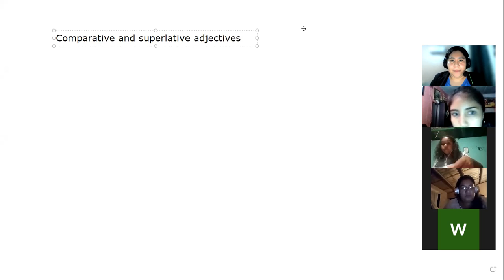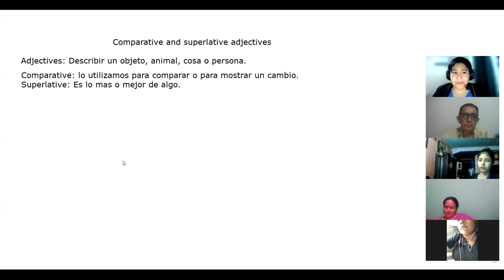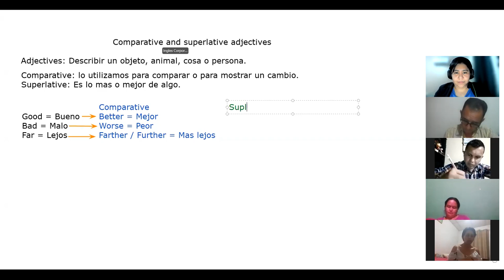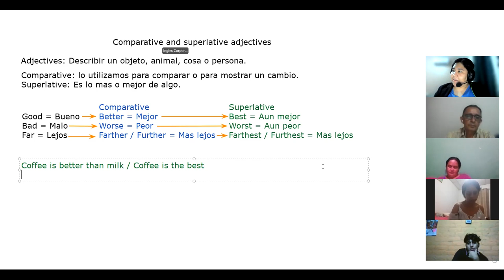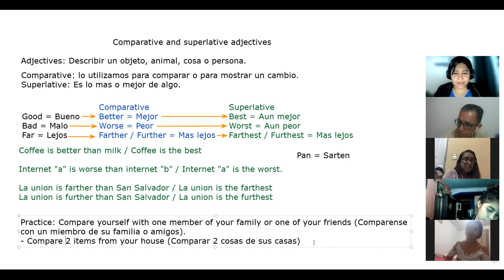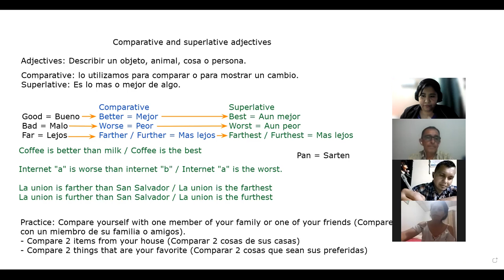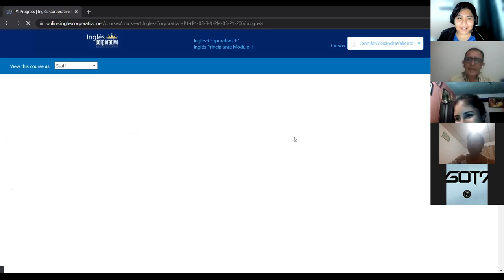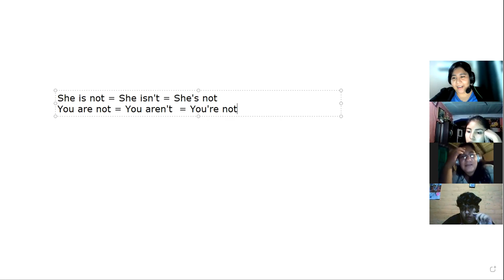Ingles Corporativo - Class #12 - Irregular comparatives and superlatives and Practice